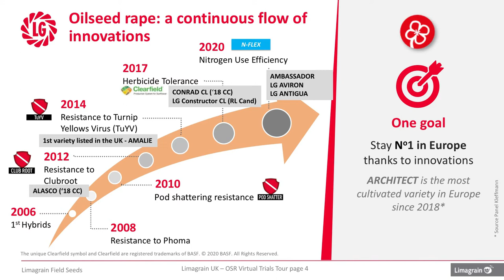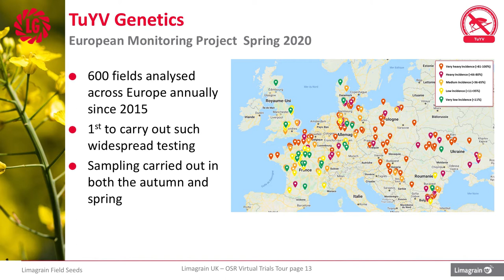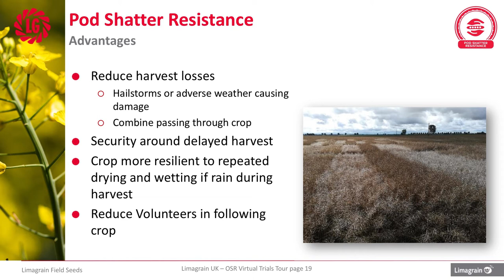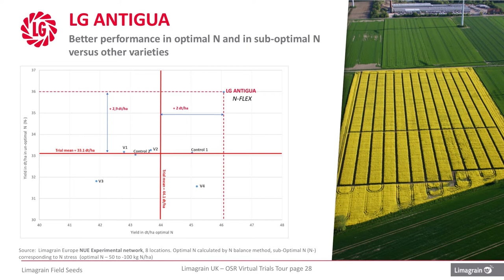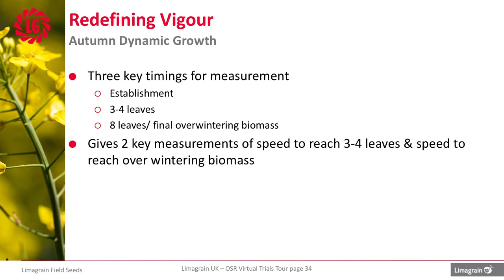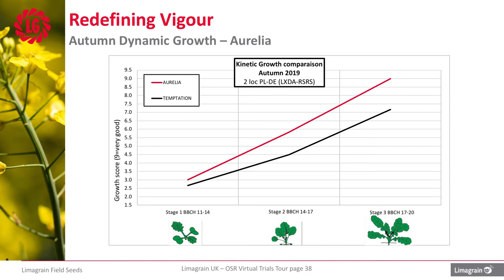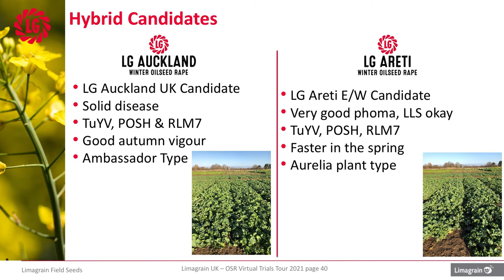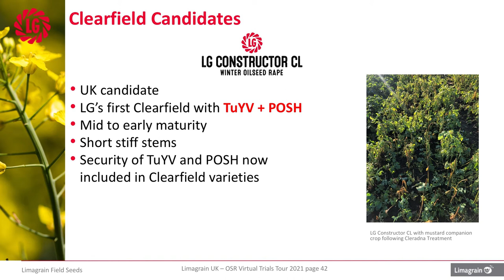Limagrain OSR Virtual Trials Tour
Experts from Limagrain's in house technical team take us through how the breeding of traits in Oilseed Rape varieties offer protection to both plants and profits on farm.

Liam Wilkinson, Limagrain's Arable Technical Officer, talks us through the benefits of traits such as N-Flex, TuYV Resistance, Pod Shatter Resistance and RLM7 protection against Phoma.

He also talks through the true value of vigour in OSR establishment.

We also take a look at some of the key AHDB recommended varieties from the Limagrain breeding programme, as well as some new up and coming varieties including Club Root resistance and Clearfield protection.